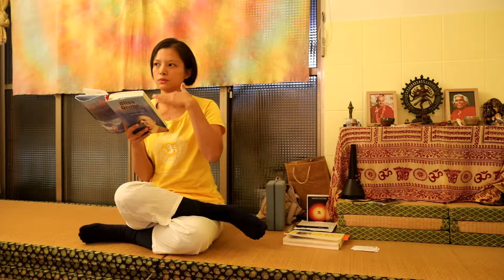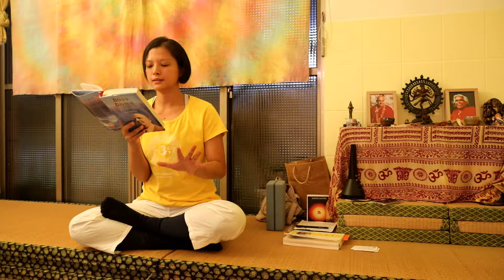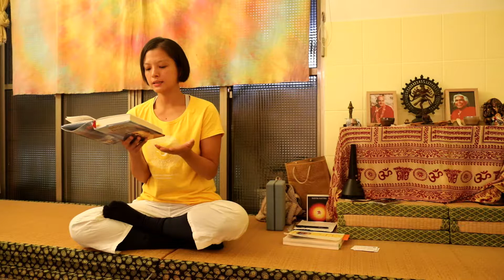AMY YOGA哲理分享【Asanas體位法】瑜伽體位法與運動的差別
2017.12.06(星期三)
【印度希瓦難陀瑜伽教學→練習瑜伽的五大要素】
1.適當的運動-體位法(Proper exercise- Asanas)
2.正確的呼吸-呼吸法(Yogic breathing-Pranayama)
3.適當的放鬆-大休息(Proper relaxation )
4.適當的飲食-蔬食(Vegetarian diet)
5.正向的思考與冥想-靜心(Positive thinking and medation )

AMY YOGA 愛咪發現瑜伽
臉書